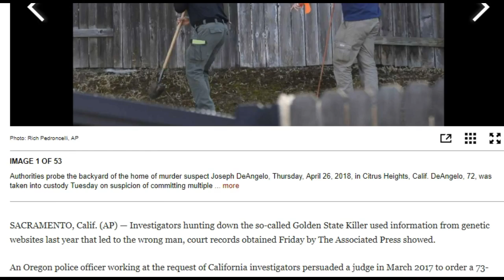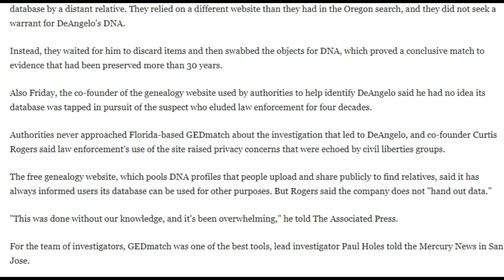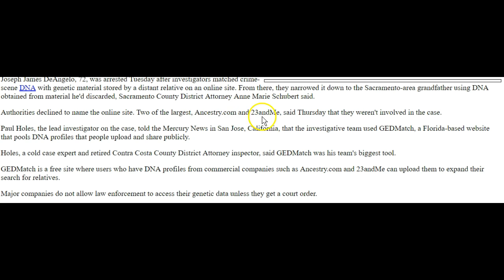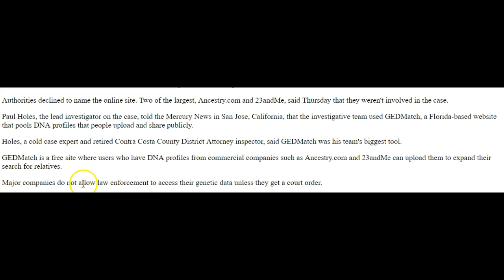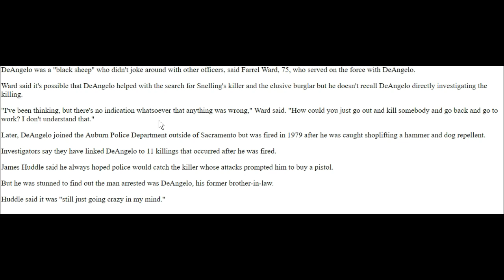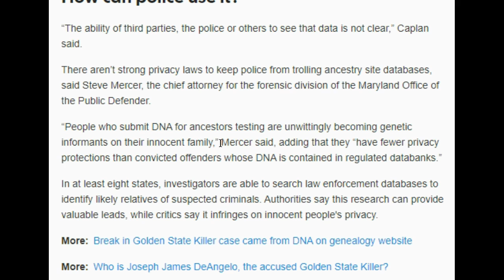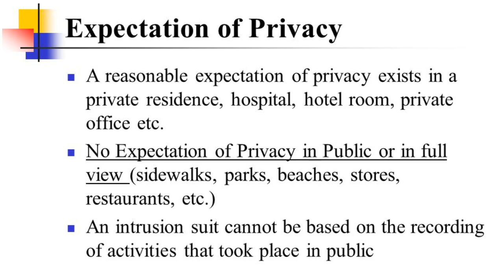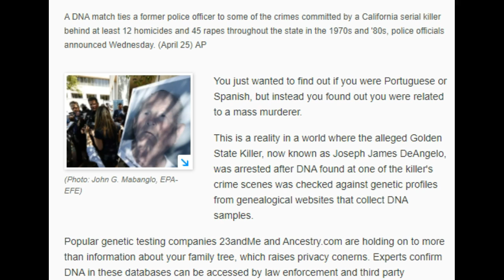How Can Your DNA Be Used ? Does Catching Criminals Outweigh Privacy.?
Discussing DNA data and how police used it.